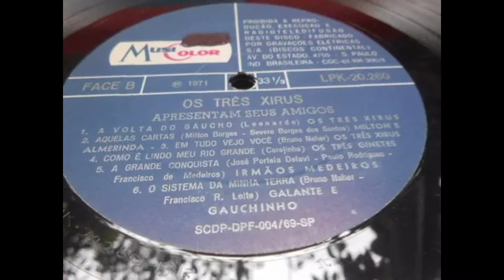Terra dos Meus Sonhos Silvio Brito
do álbum de Bruno Neher:
"Encontro da Terceira Idade"